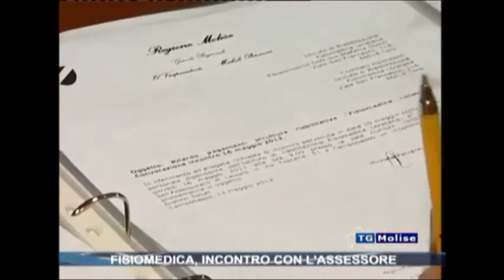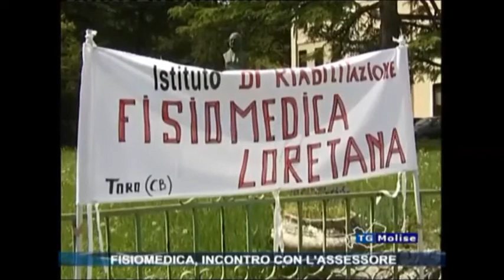Telemolise 1605.2013 fisiomedica